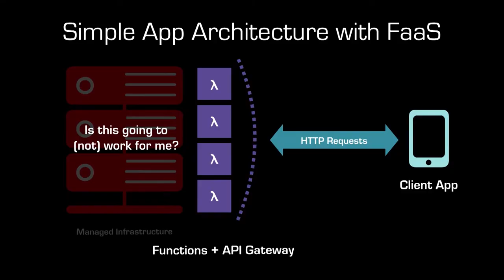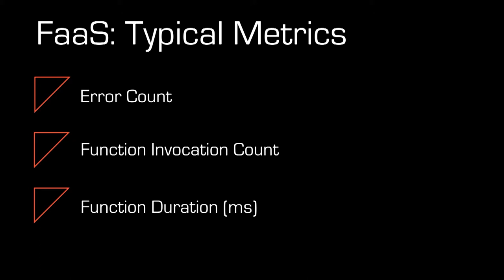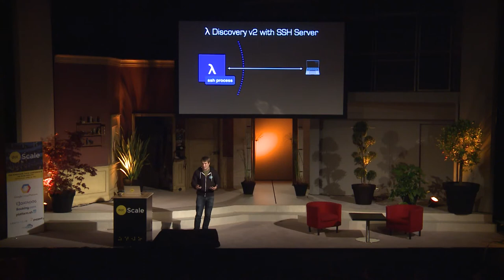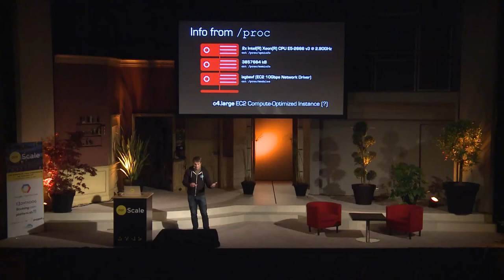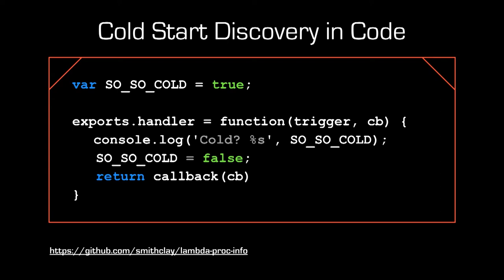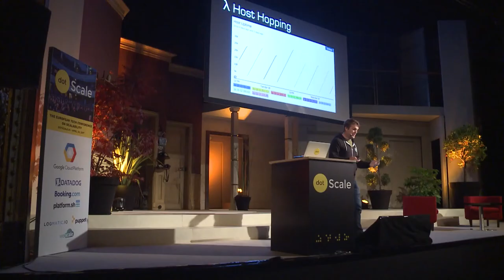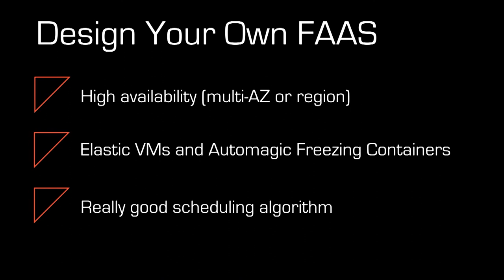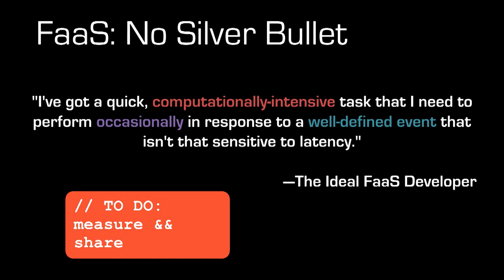dotScale 2017 - Clay Smith - Searching for the Server in Serverless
on April 24th in Paris.

Serverless technology is one of the most compelling—and hyped—cloud computing technologies to emerge in the past few years. While many teams are currently piloting projects using serverless Function as a Service (FaaS) products like AWS Lambda, there is still considerable confusion how to build fast, resilient services in this new environment when infrastructure, operating system, or container details are unavailable or hidden.

By inspecting FaaS runtime environments, it is possible to learn more about the internals of FaaS systems. In this talk, Clay discusses the techniques involved in discovering as much as possible about the servers and infrastructure involved in FaaS from code running inside cloud functions, and how you can use that knowledge to have a deeper understanding of the potential and limitations of serverless technology and ultimately improve performance issues like cold starts.